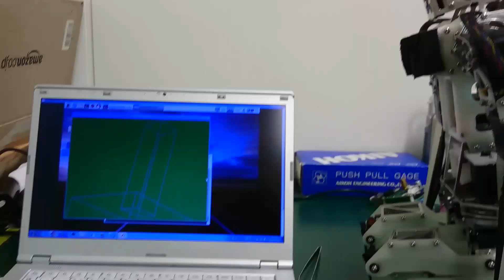2017年1月28日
IMU
MPU6050